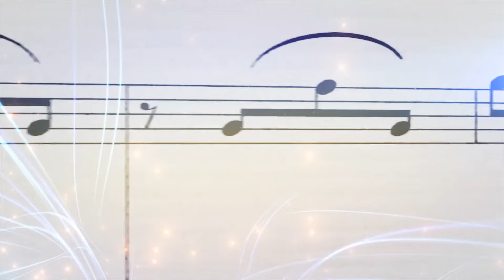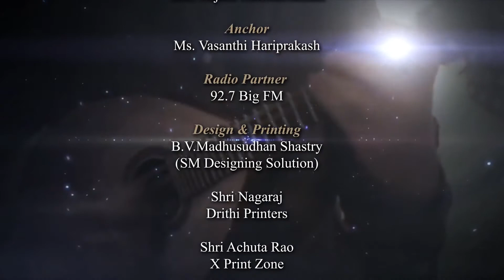Mandolin performance by Pt. Sri Snehasish Mozumder